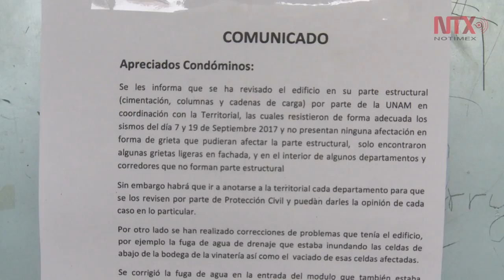Unidad Habitacional Tlatelolco resistió el sismo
La Unidad Habitacional Tlatelolco resistió con brío el sismo de 7.1 que azarosamente afectó a la ciudad de México el mismo 19 de septiembre de 1985 y 2017